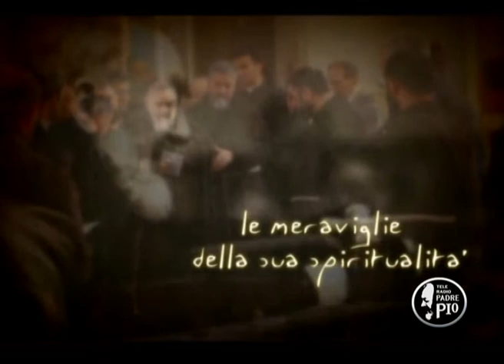Sono un mistero a me stesso Confermazione